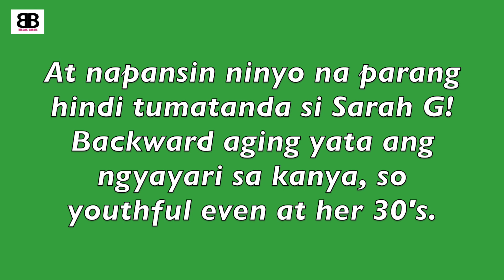SARAH GERONIMO Panoorin Ninyo Kung Bakit Parang Hindi Tumatanda si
SARAH GERONIMO Paanoorin Ninyo Kung Bakit Parang Hindi Tumatanda si

Naka attend ako sa isang meet and greet event and ang saya ng feeling talaga na makita ko si Sarah G sa personal. Ang ganda niya, ang liit ng mukha at ang kinis pa! Sa mga POPSTERS, panoorin ninyo eto:
Throwback video sa isang meet and greet ni Sarah G at Panooriin Si Sarah kung bakit parang hindi siya tumatanda even at her 30s na.

This video was taken last January 2019 that I attended for the Meet and Greet of SARAH GERONIMO and MARK BAUTISTA in Doha, Qatar.
The day after the meet and greet was the THIS IS ME CONCERT of Sarah G in Qatar on January 2019.

Do you think SarahG is Mabait or Maldita to her fans?

Always remember, life is too short,
So make laughing a sport!

Xoxo,
Bisdak Barbie
your funny stylist guide to anything ETC. - english, tagalog and cebuano!